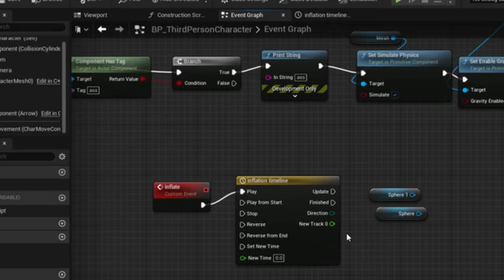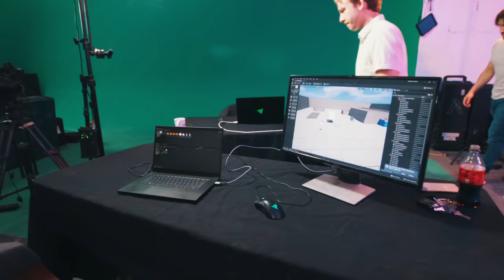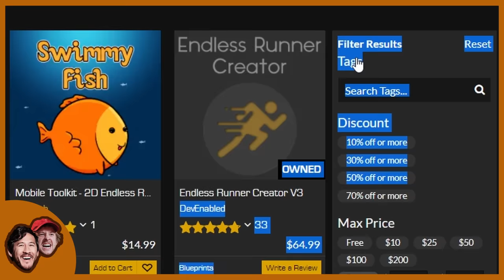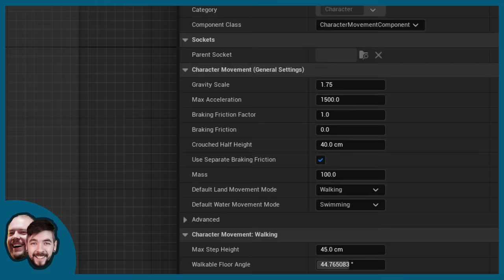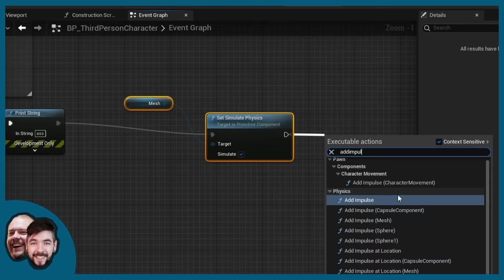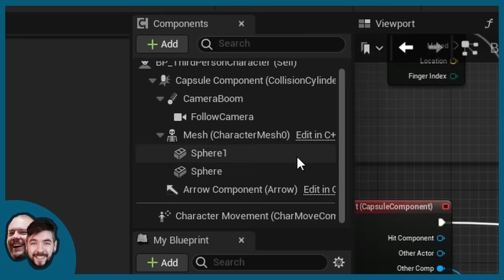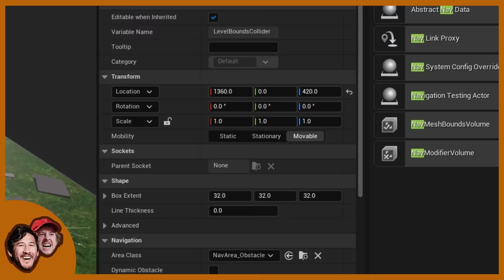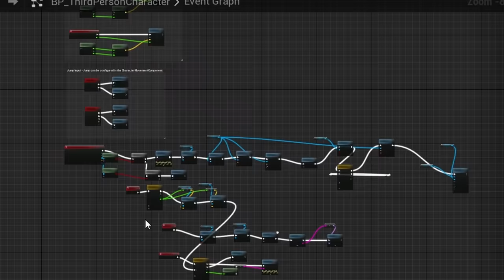Markiplier and JackSepticEye Compete to Make a Game in 2 hours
THIS EPISODE ►
Sam and Peter have lost use of their hands in a horrifying hand tools accident. The only way they'll be able to create a cool video game in Unreal Engine is with the help of two able-fingered YouTube gaming personalities--Markiplier and Jacksepticeye.